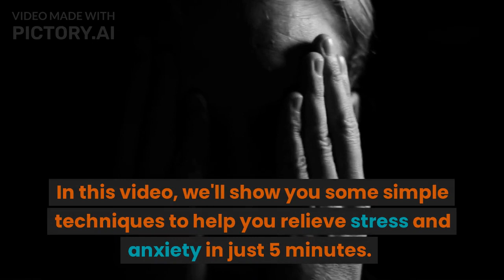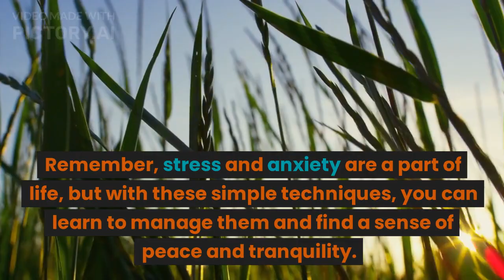Some Simple Techniques to Help You Relieve Stress and Anxiety in Just 5 Minutes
Stress and anxiety are a part of everyday life, but they don't have to control us. In this video, we'll show you some simple techniques to help you relieve stress and anxiety in just 5 minutes.
The first technique is deep breathing. Sit in a comfortable position and take a deep breath in through your nose, filling your lungs completely. Hold for a few seconds, and then slowly exhale through your mouth.
Nature can be a powerful tool for stress relief. Take a walk outside, or simply look at pictures of nature. The natural scenery can help reduce anxiety and promote a sense of calm.
Yoga is another great way to relieve stress and anxiety. Even a few minutes of yoga can help relax your body and mind. Try some simple poses like downward-facing dog or child's pose.
Writing in a journal can also be a helpful tool for stress relief. Take a few minutes to write down your thoughts and feelings. This can help you process your emotions and gain a new perspective.
Listening to music can also be a powerful tool for stress relief. Choose music that you find calming and soothing, and listen to it for a few minutes. This can help to relax your mind and body.
Remember, stress and anxiety are a part of life, but with these simple techniques, you can learn to manage them and find a sense of peace and tranquility.